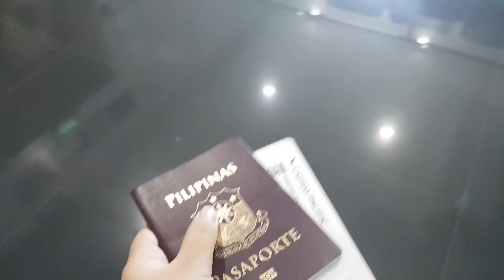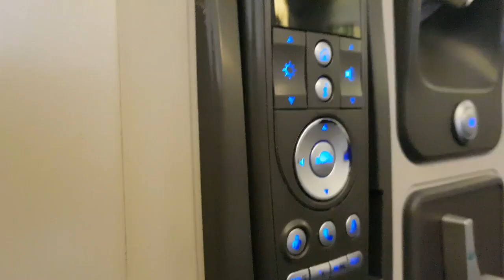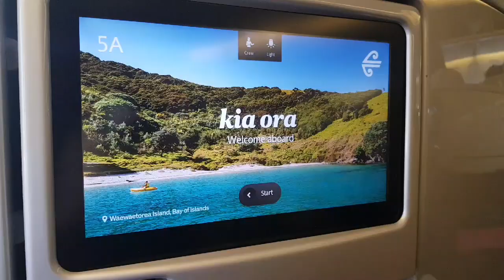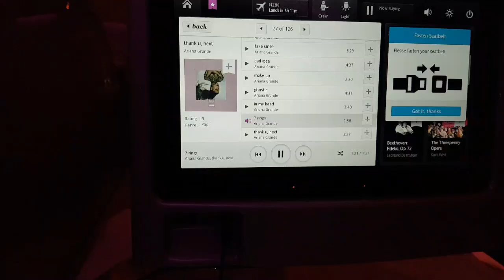NEW ZEALAND VLOG !🇳🇿 || arriving in Auckland📍 || DAY 1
hi so we went o new zealand!!♡♡

we made a stop over in Hongkong also!📍

this is pretty much the only vids that I can take during day 1!🤘🏻✊🏻